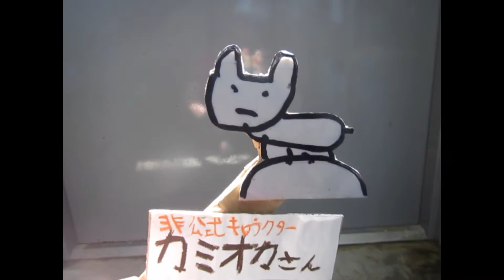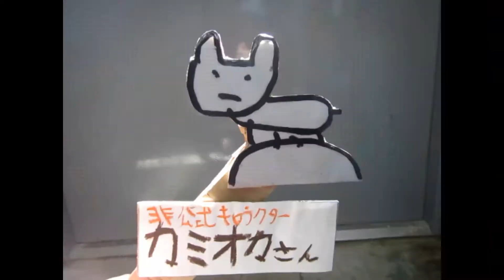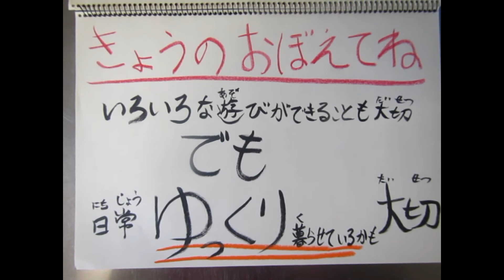【東山動植物園公式】きょうのオオカミ～byカミオカさん～ 第3回 オオカミとのいろいろな遊び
カミオカさんがシンリンオオカミについてお伝えするコーナー、その名も「きょうのオオカミ」。
今回はオオカミたちとの遊びを紹介していきます。

＊現在、当園にいない個体も登場することがあります、ご了承ください。